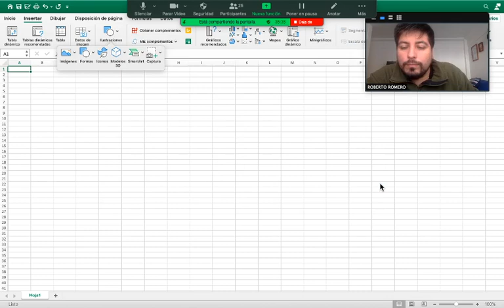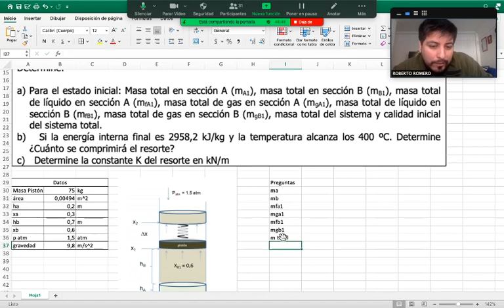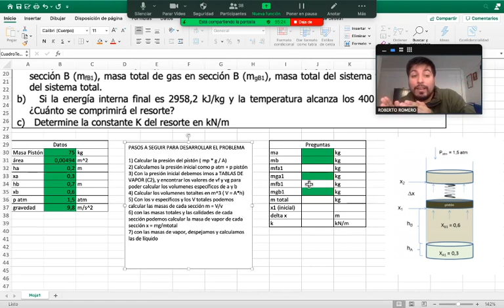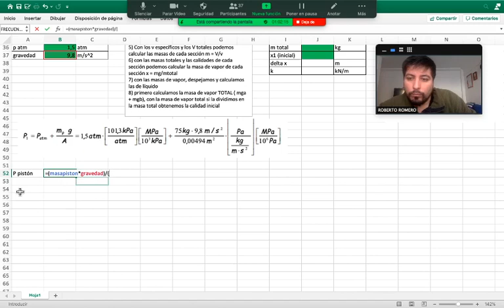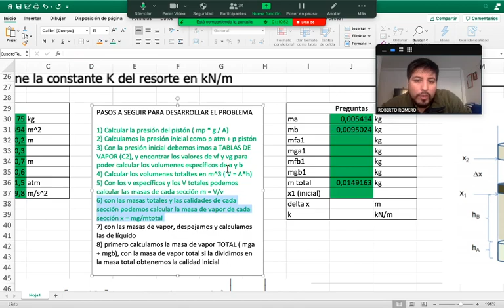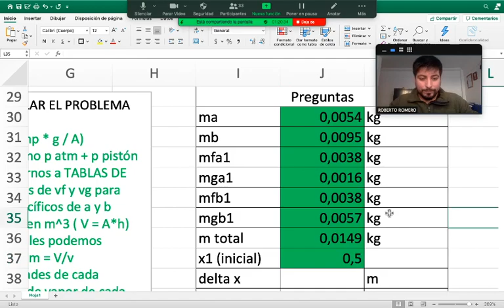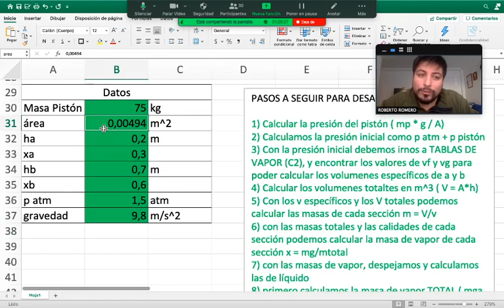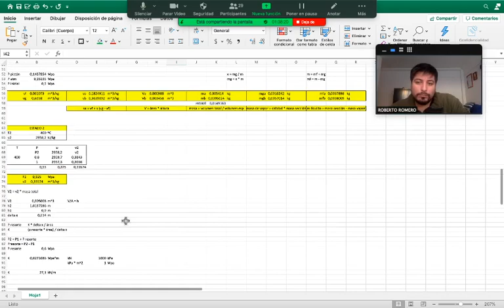Ejercicio Cilindro Pistón (CON RESORTE) Termodinámica UCN Profesor Roberto Romero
Estimados aqui les dejo la resolución de un ejercicio de cilindro pistón con RESORTE, cualquier duda los leo en los comentarios! saludos y nos vemos en clase